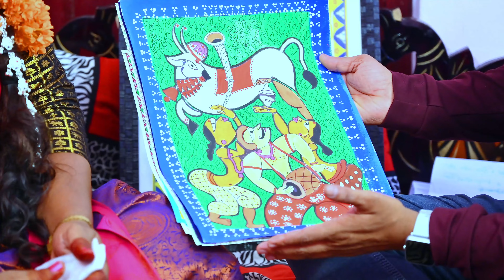మగాడిగా ఉండలేకే 👶 ఇలా ట్రాన్స్ జెండర్ లా మారాను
లోపల ఆ ఫీలింగ్స్** పెట్టుకొని 🥰 మగాడిగా ఉండలేకే 👶 ఇలా ట్రాన్స్ జెండర్ లా మారాను   @godarollakadhalu